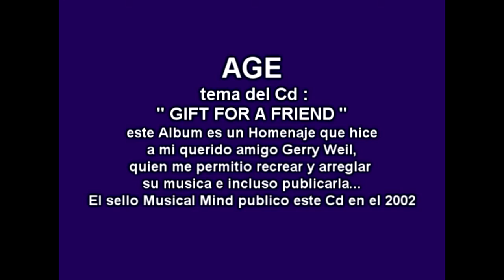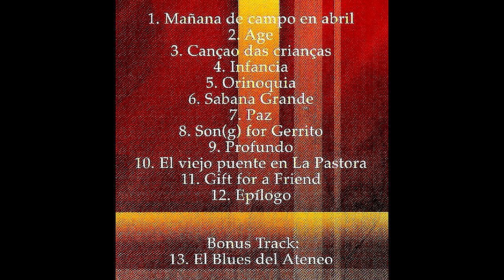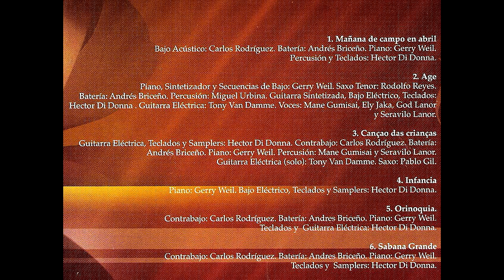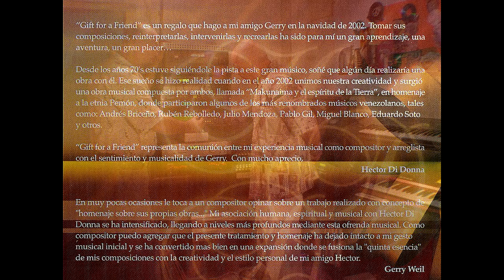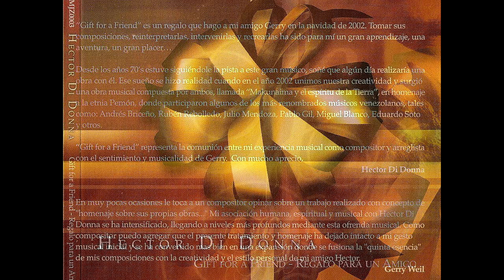" AGE " music gerry weil, arr. hector di donna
es el video DI DONNA presenta este tema VERSIONADO para incluirlo en el album "GIFT FOR A FRIEND" ...
en este ALBUM, Hector Di Donna hace homenaje a su amigo Gerry Weil tomando varias de las composiciones de Gerry y versionandolas, el álbum fue publicado por MUSICAL MIND en 2002, Caracas Ven.